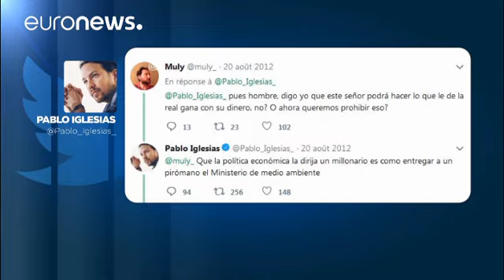Έντονες επικρίσεις κατά του Πάμπλο Ιγκλέσιας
Η αγορά σαλέ αξίας άνω των 600.000 ευρώ βρίσκεται στο επίκεντρο της κριτικής που ασκείται στον ηγέτη του Ποδέμος.…